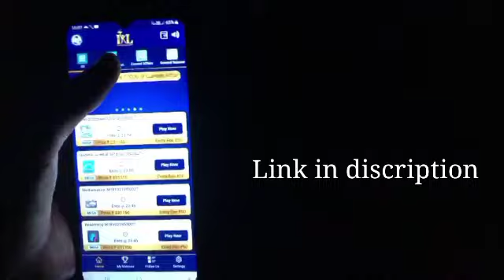ബ്ലാസ്റ്റേഴ്സ് ഇറങ്ങുന്നു🔥| നിർണായക പോരാട്ടം|kerala blasters vs channayin fc|kerala blasters news